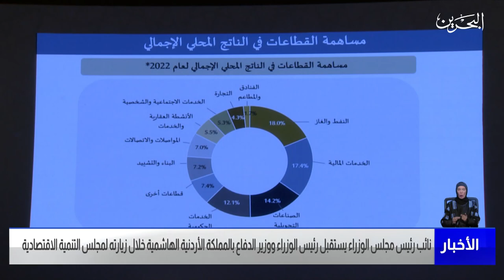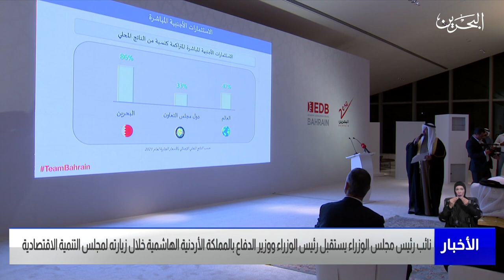مركز الأخبار : نائب رئيس مجلس الوزراء يستقبل رئيس الوزراء ووزير الدفاع بالمملكة الأردنية الهاشمية